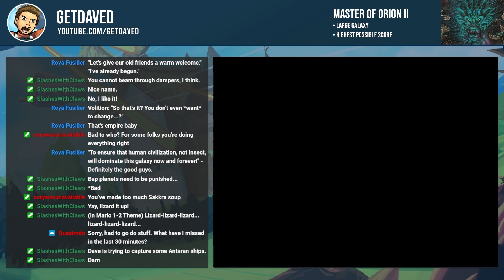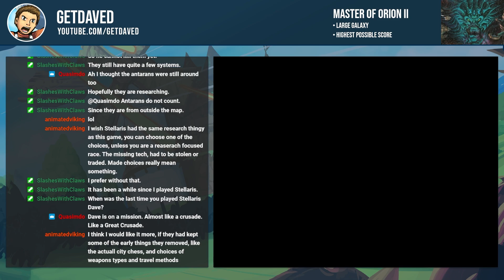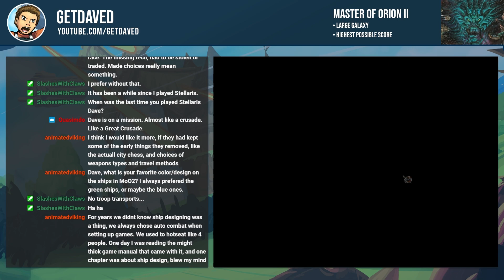Master of Orion II - Let's Get a High Score - 17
Operation Antaran Appropriation happens and we continue The Scattering.